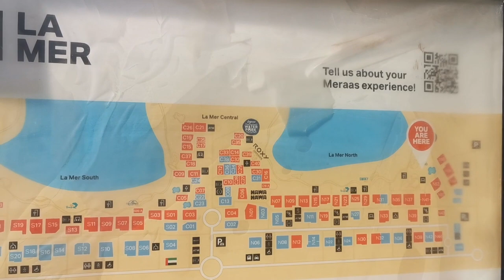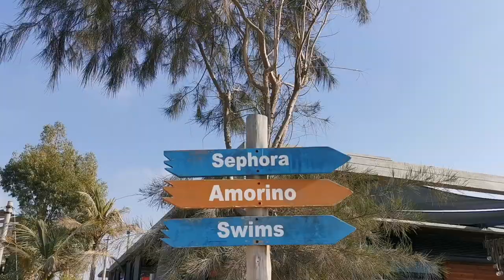LaMer Beach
Enjoy laid-back fun at La Mer, Dubai’s eclectic beachfront. Explore bustling backstreets, treat the kids to action-packed excitement, kick back on the beach, try a thrilling watersport, discover a new cuisine, or let your hair down by grabbing a drink in licensed district.